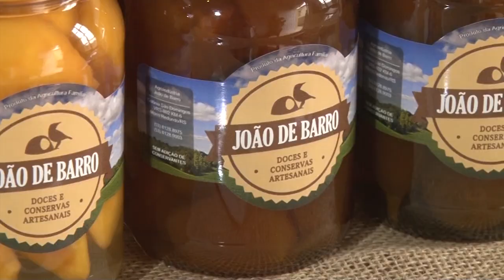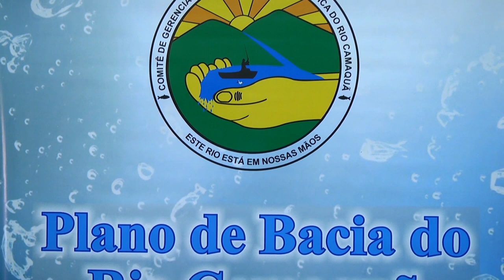Rio Grande Rural #963 28/05/17 1º bloco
- As histórias de um rio 1 (expedição do Rio Camaquã)
- Preços